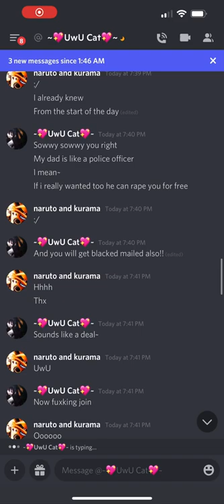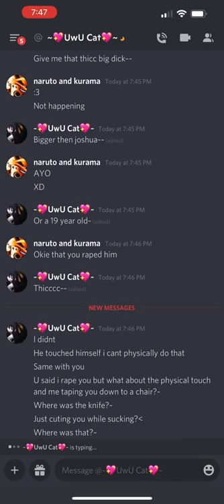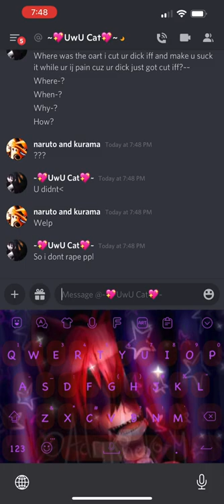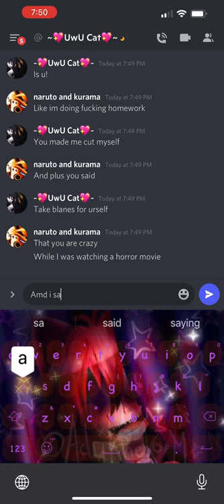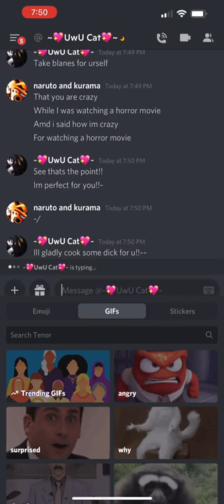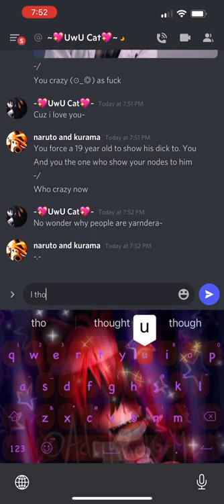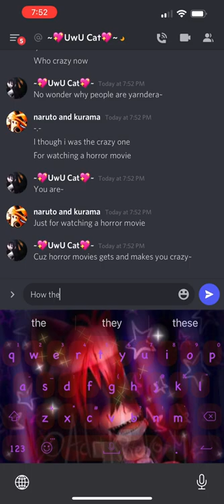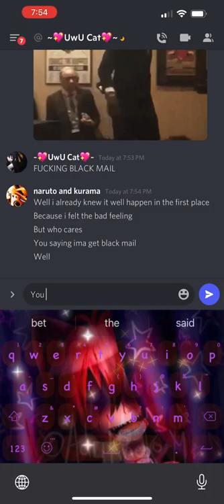Dear ex-girlfriend stop lying